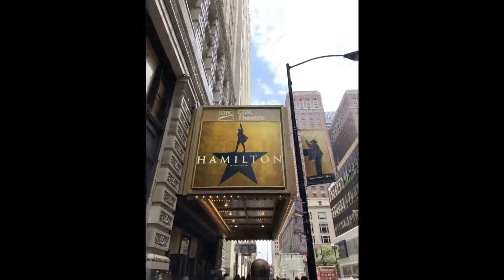Chicago Trip 2019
Our trip to Chicago, June 29-July 5, 2019